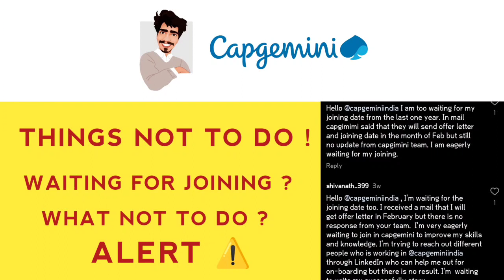Waiting for Capgemini Onboarding and Joining Dates ? | Things not to do | Please Do follow | Latest